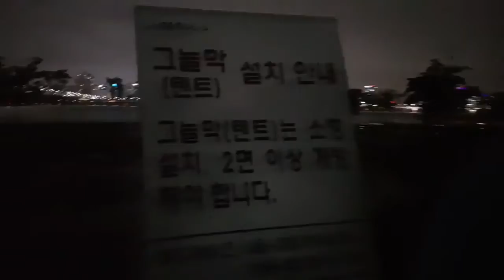태풍 쁘라삐룬을 뚫고 한강까지 행군 - 4 - 끝